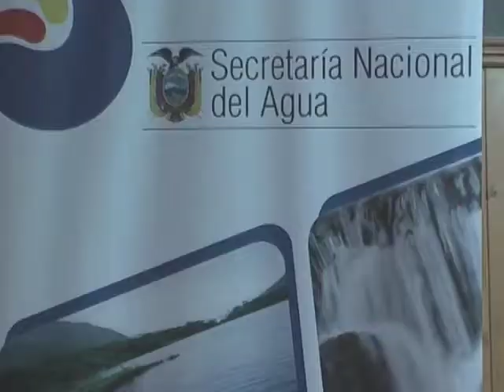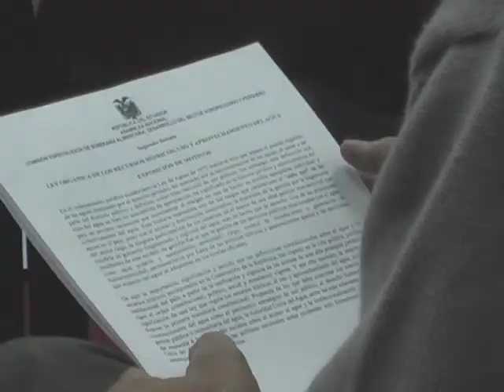SENAGUA SOCIALIZA EL AGUA PATRIMONIO NACIONAL Y UN DERECHO HUMANO IRRENUNCIABLE.m4v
Importante agenda de socialización cumple la Secretaría Nacional del Agua, SENAGUA, sobre sus competencias, la Constitución y el COOTAD, los pasos a seguir para adquirir y legalizar un permiso de uso y aprovechamiento del agua. La socialización está dirigida a Directivas de Sistemas de agua Potable y de Riego de Azuay y Cañar.

Ing. Juan Pablo Martínez Demarcación Hidrográfica Santiago